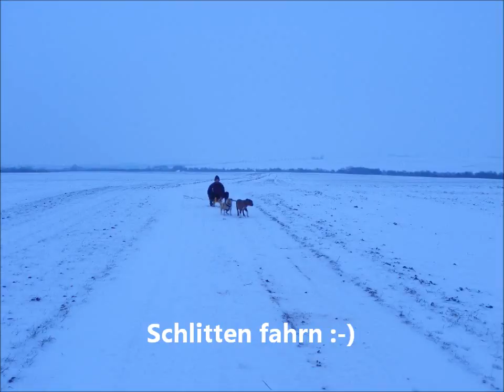Noa und Pino beim Schlitten ziehen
Musik von Michael Donner